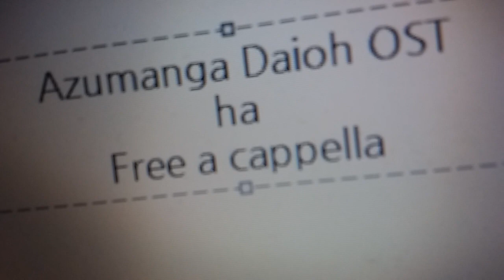あずまんが大王 OST - ......は？ Free a cappella フリーアカペラ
あずまんが大王OST #. は？